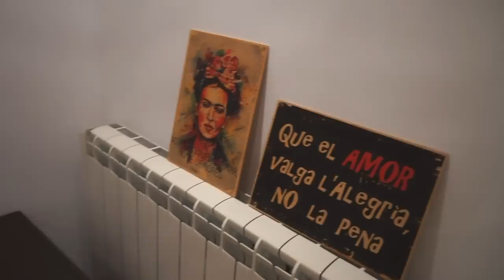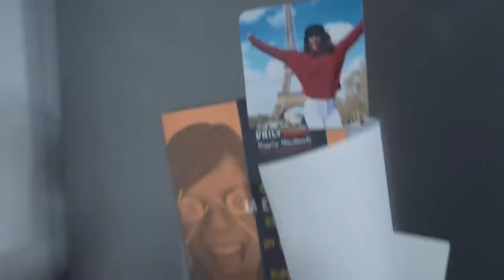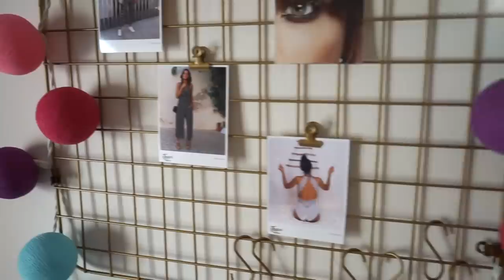HOUSE TOUR!! Al fin os enseño mi NUEVO PISO || State Beauty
Hola a tod@s!! Por fin os traigo el esperadísimo HOUSE TOUR de mi nuevo piso. Lo he hecho con mucho cariño y es una parte muy íntima y personal, así que espero que os guste mucho. Miles de besos!!

21buttons: statebeauty
Chicfy: statebeauty